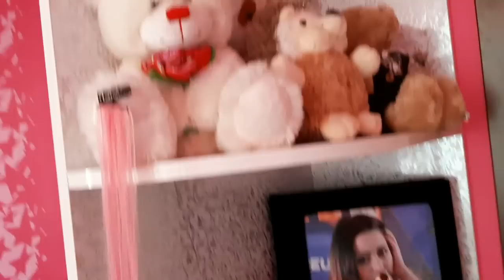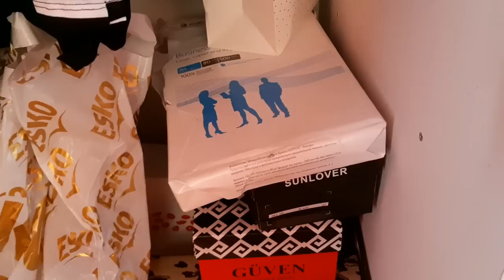ROOM TOURE МОЕГО ДОМА